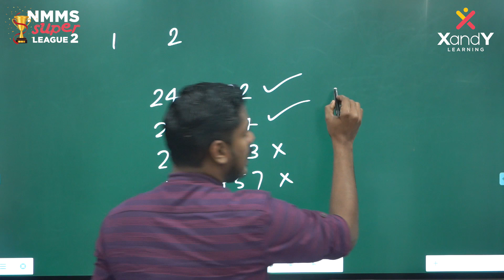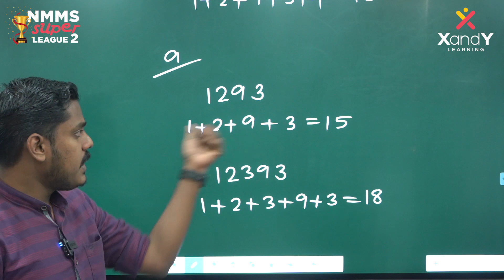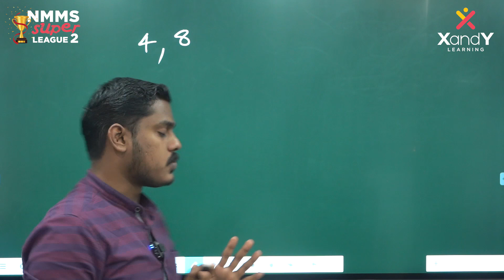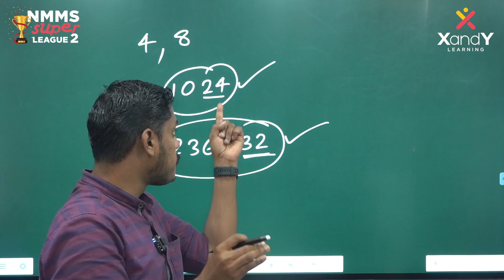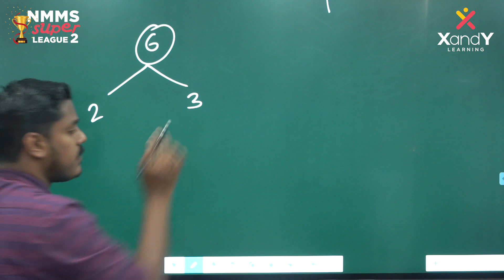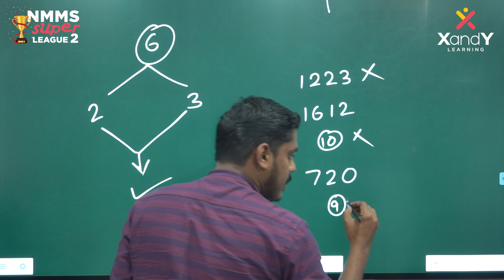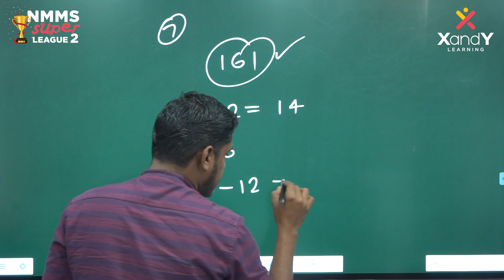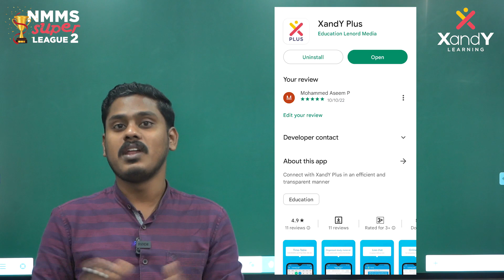Ep 21 NMMS Mathematics | Aseem sir | Maths | XandY Learning